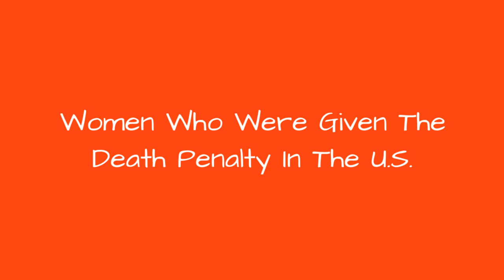Women Who Were Given The Death Penalty In The U.S. ✅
Women on death row in the United States are rarely executed. In fact, since December 2017, there havebeen 16 women executed. As of April 2018, there were 55 women on death row.
The stories of these women have a lot in common. Many came from difficult, broken childhoods filled with abuse, rape, and upheaval. Money was sometimes the motive. Others killed slayed men in robberies. But there was also the senseless slaying of children, and other times simply for the sake of cruelty.
Somewomen claimed they committed their crimes in self-defense, with others saying they were framed or innocent. In many cases, their attorneys argued the women should have been found not guilty for reasons of insanity. But their pleas and appeals wererejected, and the women met their fates.
Photo: Igwigg/flickr/CC-BY-NC-ND 2.0
0:00 - Intro
0:00:08 - Aileen Wuornos - 2002
0:01:22 - Teresa Lewis - 2010
0:03:00 - Kimberly McCarthy - 2013
0:03:47 - Suzanne Basso - 2014
0:05:01 - Kelly Gissendaner - 2015